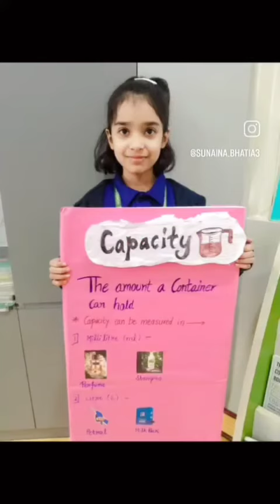measurement activity learningstation mathproject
Math project and activity related to Measurement chapter #️⃣0️⃣1️⃣2️⃣3️⃣🔂